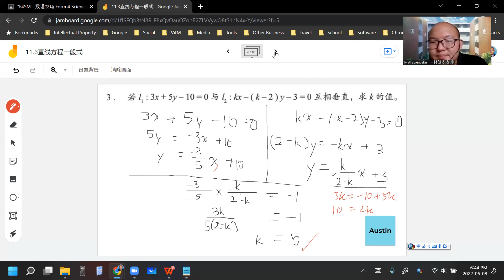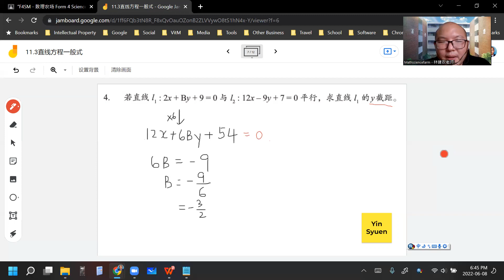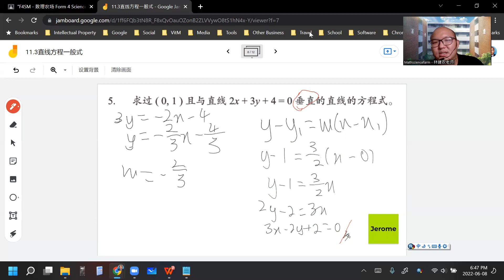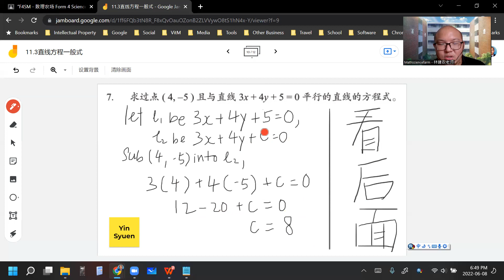2022 06 08 《网课不停歇》 高一理数学11 3练习